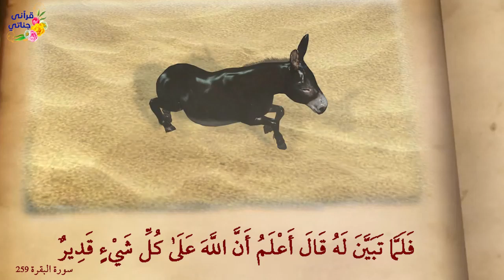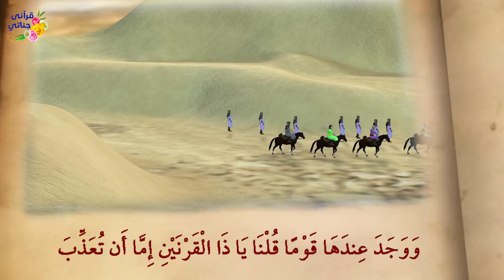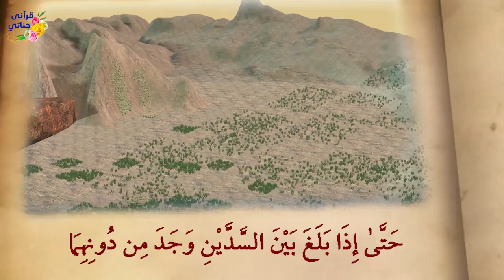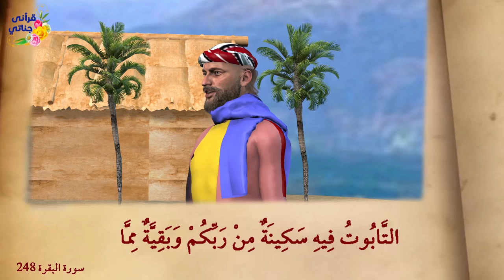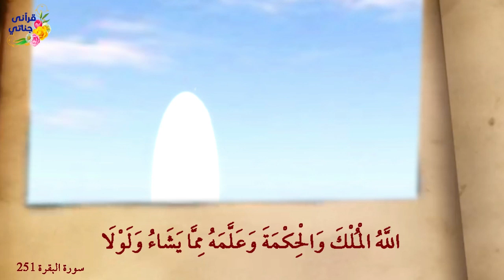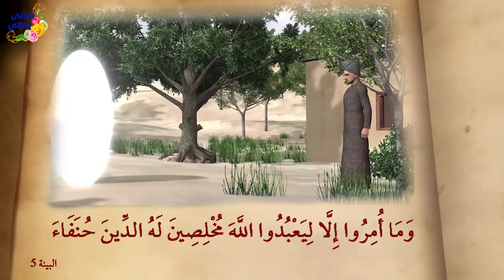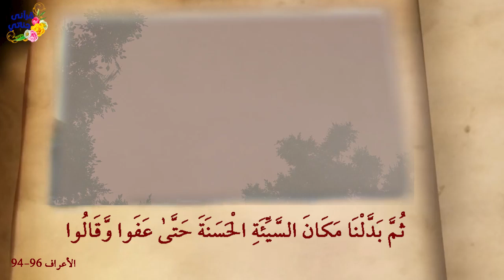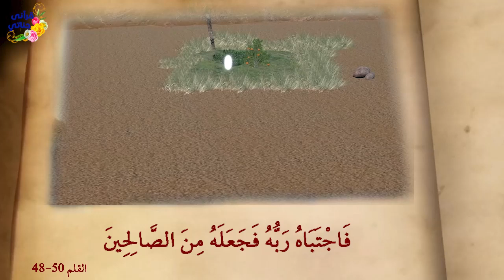روائع القصص جرة الذهب وسيدنا العزير وذو القرنين وطالوت وجالوت وسيدنا يونس والدرع المسروق